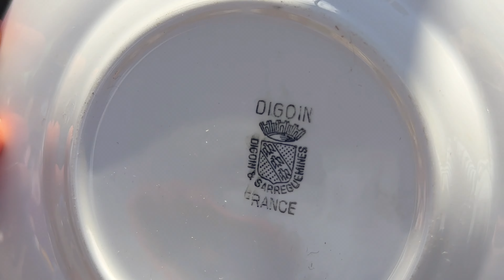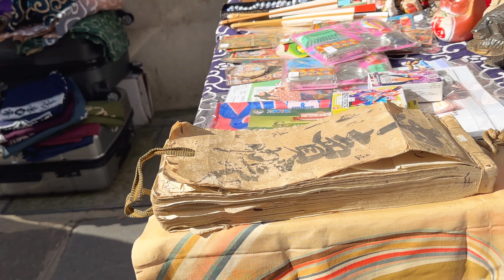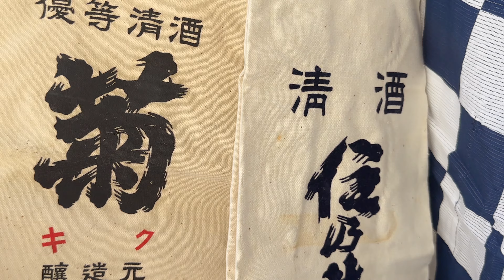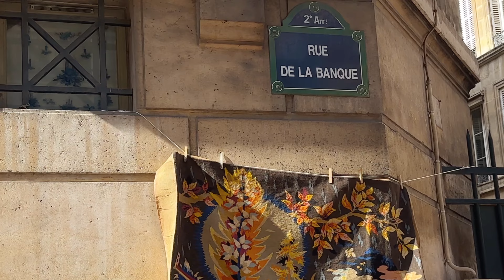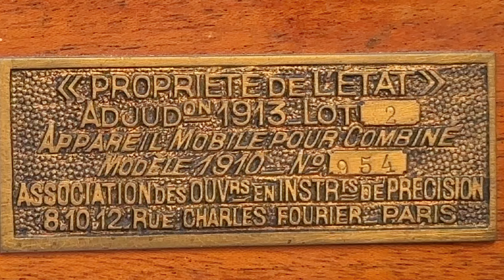【Paris🇫🇷Vlog】フランス人みたいな週末を過ごしたい⁉️蚤の市、ボランティア活動で有意義な一日になるのか❓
私が思うフランス人お一人様の週末って、蚤の市とボランティア活動など、いいなぁと思うけれど、
なかなか出来なかったんです😅

　何かしら用事が入って、１日を楽しみ尽くす事に全力で向き合ってはこなかったのです😥

せっかくフランスにいるのだから、ライフスタイルもフランス人っぽくしていきたいとと思っています🇫🇷

フランスの宣伝部長まちるだ より
ご視聴のお礼、申し上げます🙏🏻💕、
メルシー ボクー🇫🇷

◼️私はパリ暮らし15年のフランス人🇫🇷
40歳の時に関東からパリに移住しました🤩
フランスが好き過ぎて、フランスの宣伝部長を

ガムシャラに突っ走ってます✨
ぜひ応援をよろしくお願いします🙏🏻

おススメや情報、イベントなどをシェアしています🇫🇷フォローをしていただけたら嬉しいです💕

コラボ、お仕事関係の連絡は
なぜフランス愛が強いのか、そのワケは、

一生住みたかった国、フランスの国籍をもらった
恩返しのため、フランスの魅力を発信しています🇫🇷

在住者が知る旅行で役立つ情報、
フランスの特別な日の景色、
🇫🇷で自分を貫いて生きる人ドキュメンタリー

　　この3パターンの動画を投稿しています。

　　そんな私のフランス愛を
2022年12月に本にしました🇫🇷
タイトル【私、フランスと結婚します】

　皆さまのおかげでアマゾンランキング
【海外旅行ガイド】【歴史•地理】２部門1位獲得

　　　　　　　　ほかにも
　　　　　🔳フランス旅の同行
　　　　　🔳パリ旅のプラン作成

旅を120%濃ーい思い出に輝かせるお手伝いをしています。

これからも役立つ情報を配信していきたいと思っていますので応援よろしくお願いします🙏🏻

経歴
神奈川県川崎市生まれ。
化粧品会社入社後
ビューティーアドバイザー
メイクアップアーティスト
エステティシャンとして、
東京都内、横浜を中心に活動。
ショップチャンネルにも出演する。

しかし、日本での働き方や暮らしに疑問を持ち、
海外に目を向け始める。
語学学校でフランス語の勉強を始め、
2003年フランスに短期留学。
思い描いていたのとは真逆のフランスの暮らしに夢中となる。
日本へ帰国後もフランスでの暮らしが忘れられず、フランスへの長期留学、滞在を３度繰り返す。

2012年、パリ第８大学音楽学部入学。
その後フランスで勤務を開始し、
フランス国籍を取得。
フランス人となる。

楽曲を使わせていただき感謝しています。

Yesterday by Fukagawa
Café au lait by 田中芳典さん
おもちゃのダンス　by すもちさん
なんということはない日常　by こおろぎさん
Counning Monster by こおろぎさん
Cocktail Glass by Matsuさん